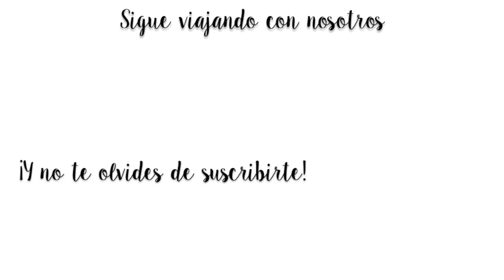Lo mejor de Tenerife - Una semana en las Islas Canarias | Tres Españoles por el Mundo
En febrero huimos del frío del invierno y viajamos a Tenerife con nuestro bebé de 4 meses. Las primeras vacaciones en familia en las Islas Canarias, que nos dieron la bienvenida con 27ºC de temperatura.

En este vlog os mostramos los sitios que más nos gustaron y algunos consejos para viajar en familia.

Todos los detalles del viaje con enlaces a los sitios de interés y mapa interactivo de nuestra ruta en el blog